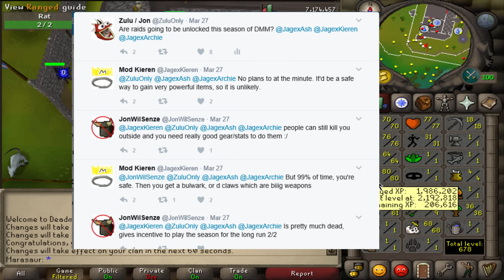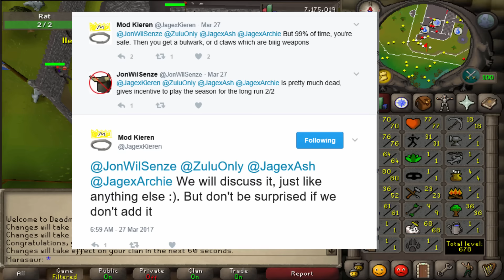DMM Season 5 Plan Failed, Now What?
This season was actually a lot more active than last and could have been good if my focus was put into slayer only or PKing but I had 0 plan to PK late game I just wanted to do raids. Always next season :~)